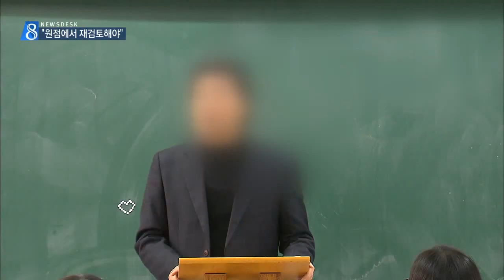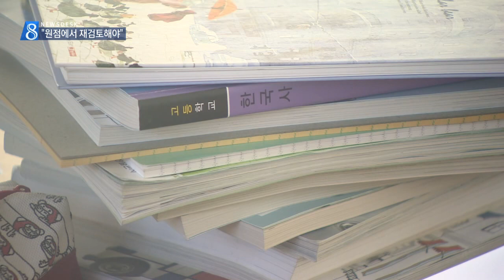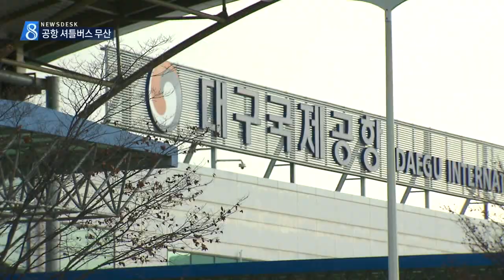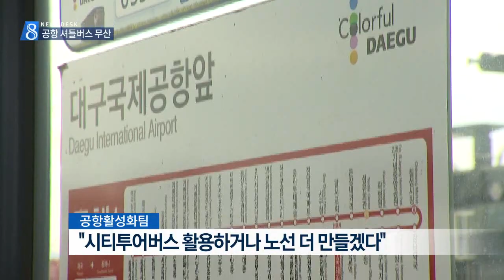2016.12.25 (일) 대구 MBC 뉴스데스크